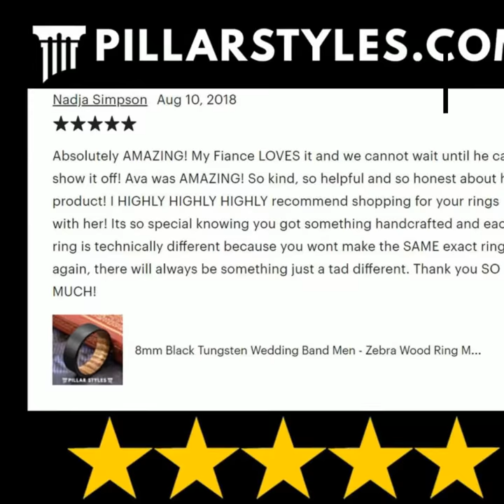8mm Damascus Steel with Box Elder Wood Ring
This is one wedding band you won't find at your local jeweler. The ring's style is engineered to pair the old with the new using box elder wood and strong Damascus steel. If you're going to wear a ring daily, why not choose one that stands out as powerful and exclusive to you?

Damascus Steel has a long history dating back to ancient sword and knife making in Japan. The process of forging two types of steel numerous times created the sharpest, strongest blades in the world. Today, we celebrate the centuries old tradition with a Damascus ring that is unmatched in strength and epic in its appearance on your finger. Damascus steel rings have proven, time honored quality that any man can appreciate in the modern age.

If you'd like more information and photos, please visit us